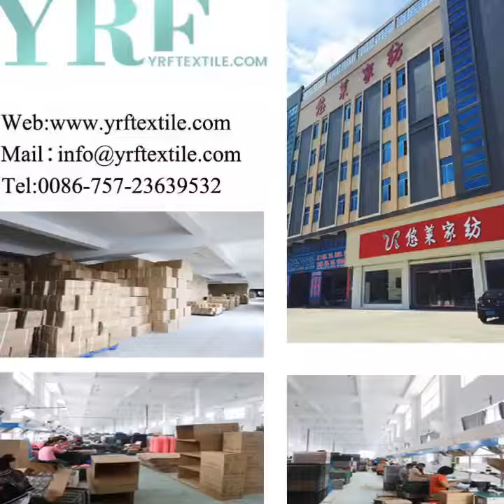Wholesale Customized Cotton Bath Towel XBY 805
Durable for long term use.Wholesale Plain Dyed Bar Towels. Long-staple cotton,strong moisture absorbency,soft and skin-friendly, anti-bacterial and breathable printing,elegant and graceful,delicate and beautiful.